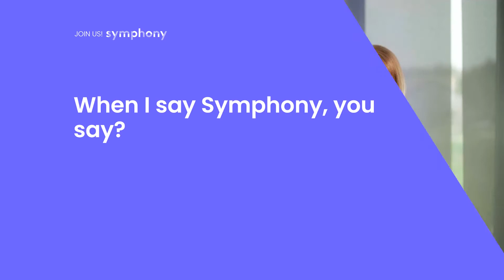Meet Tamara and Nikola, QA Engineers from Novi Sad!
It is time to get to know other colleagues of ours. Meet Tamara Radic, QA Engineer and Scrum Master, and Nikola Orozovic, a QA Engineer from our development center in Novi Sad. Tamara and Nikola are working on different projects that keep different pace.

In their video, they talk about what it takes to maintain the excellent quality of the processes and adjust them accordingly. In addition, in their video, they talk about how vital the work atmosphere is in Symphony is and how it affects the quality of work.

Check out Tamara and Nikola's video to learn more about projects within Symphony and what has Symphony community brought to them ever since they joined us.